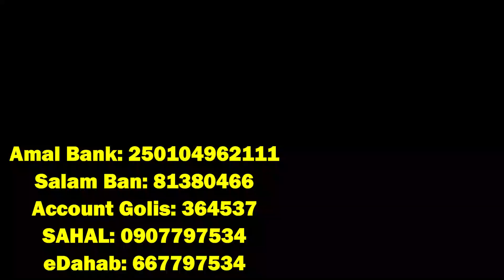Fadlan ka qaybqaado Dhismaha masjidka Al Hidaaya oo dhismihiisu ka socdo degmada Buurtinle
Buurtinle: Dhismaha masjidka Al Hidaaya oo dhismihiisu ka socdo degmada Buurtinle gaar ahaan xaafada wadajir ayaa haatan Dhismihiisu maraya meel dhexe masjidkan ayaa laga dhigaya masjid dabakha oo labao biyana hadaba gudiga gacanta ku haya dhismaha Masjidka iyo culimo awdiinka  ayaa Umadda islaamka meel walba oo ay jogaaan waxay u baqeen inay ka soo qaybqatan dhismaha masjidka